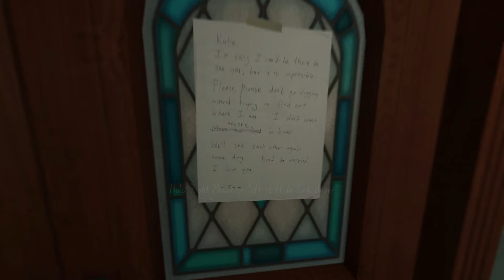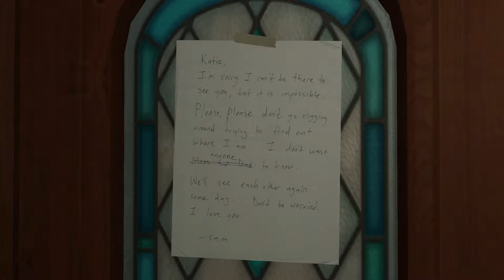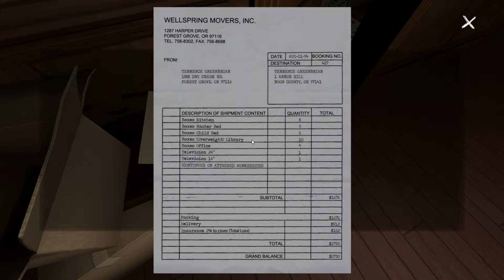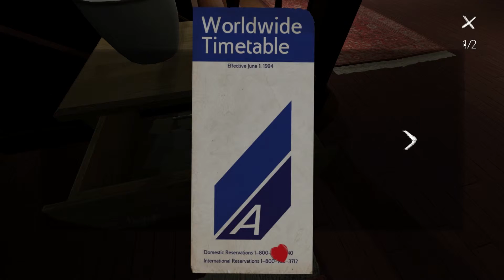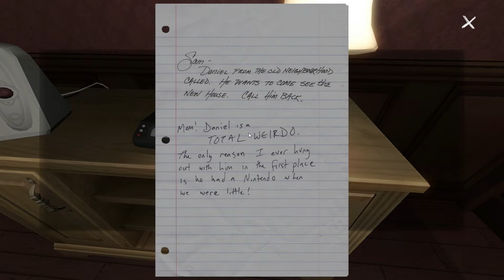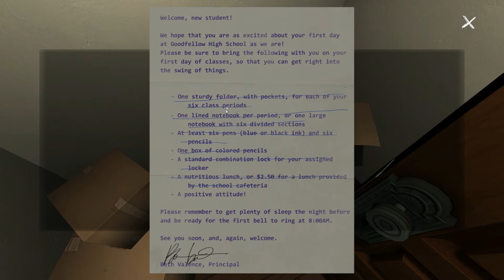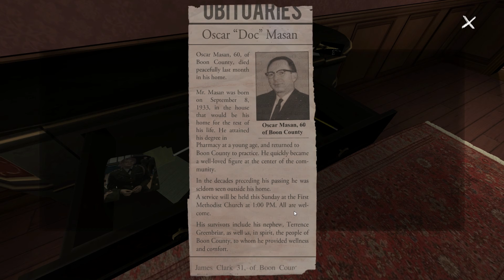Gone Home Walkthrough - Welcome Home - Part 1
Welcome to GONE HOME . I really enjoyed this game and i hope you do also .

The player takes the role of Katie in the first-person view, who can view objects in the game using the mouse and move using the keyboard. There are no set goals in the game; however, the game encourages and rewards the player when they explore new areas of the house and search for new messages. Much of the interactivity rests upon looking at objects and notes within the house. In order to progress in the game, the player must find certain objects that unlock access to other parts of the house.

On June 7, 1995, 21-year-old Katie Greenbriar returns home from overseas to her family in Oregon: her father, Terry, a failed writer who makes a living reviewing home electronics; her mother, Janice, a wildlife conservationist who recently got promoted to director; and her 18-year-old sister Samantha. Upon arriving, she finds the house deserted, with a note on the door from Sam imploring Kaitlin not to investigate what happened.
Searching the house, Katie begins to piece together what happened during her absence: After moving in, Samantha found it difficult to adjust to her new high school, but eventually made friends with another girl, Yolanda "Lonnie" DeSoto, a JROTC-cadet. The two bonded over Street Fighter, punk rock, grunge and the burgeoning riot grrrl movement, and after sneaking off to a concert, the two became romantically involved. After various incidents at school, Sam's parents found out about her relationship, forbade Sam to close her bedroom doors while Lonnie was over, and are in denial that their daughter is a lesbian. As Lonnie was set to eventually ship out to begin her service, Sam was left distraught.
Two days after her farewell show, which coincides with the day of Kaitlin's homecoming, and the week when Sam's parents are going on vacation (which is revealed to actually be a counseling trip instead of being a camping trip, like they told others) Lonnie departs to her station, but eventually calls Sam from a payphone to tell her that she got off the bus in Salem and she wants them to be together. Sam's final journal entry to Katie explains that she packed up her things and took her car to find Lonnie, hoping to start a new life with her outside of Oregon.
File:Gone Home - Launch Trailer.webm
The launch trailer sets the scene for the game
Optionally, Katie can find various other clues that provide information on additional events that happened during the time: it is implied that Janice was beginning to have romantic feelings towards a subordinate, and that Terry was abused by Oscar Masan, his uncle and former owner of the house.

Genre: Adventure game
Designer: Steve Gaynor
Engine: Unity
Awards: VGX Award for Best Independent Game, VGX Award for Best PC Game, BAFTA Games Award for Debut Game
Developers: Fullbright, Majesco Entertainment
Platforms: PlayStation 4, Microsoft Windows, Xbox One, Linux, Macintosh operating systems